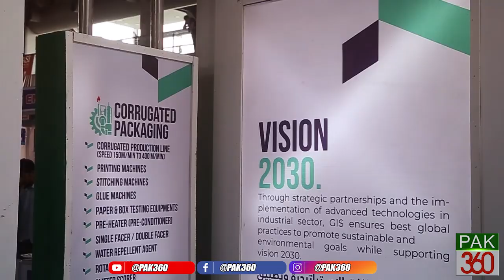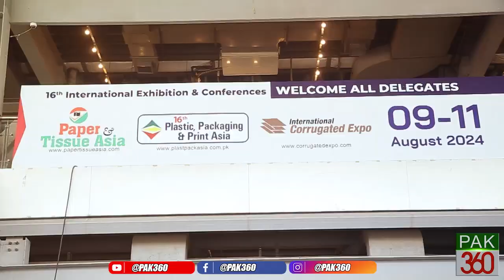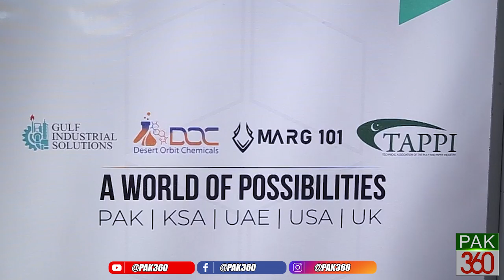UK-Pakistan Trade & Investment Board ll Plastic Packaging & Print Asia International Expo Lahore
Paper, Tissue, Plastic & Packaging Asia 2024.

Tajammel Hussain - CEO -
Gulf Industrial Solutions Pvt Ltd.
75 J1-, Block J1 Block J 1 Phase 2 Johar Town, Lahore, Punjab

Strategic Business Manager. A versatile and skilled professional having MBA and B.Sc Chemical Engineering degrees.

A Positive Leadership quality with excellent hands-on experience in developing people, growing business, profitability and market shares.

A Confident Manager with outstanding interpersonal, communication, negotiation, trouble-shooting and people management experiences.

Proven Success leading business development efforts, expanding customer base and increasing revenue potential within organizations & strategic segmentation of customer base.

Committed to quality and customer satisfaction anticipating their needs.

Objective:

Would like to be known for my contributions made towards the organization I work for.